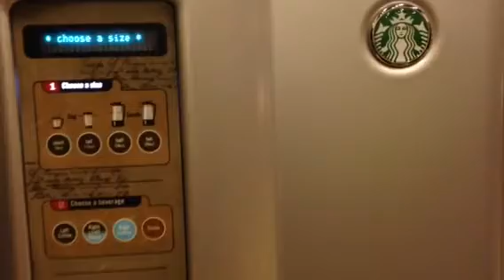Strata Amenities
Club lounge, business center, conference room, Starbucks, wine lockers, theater room, fitness center, fire place, grill & pool.

Luxurious amenities only at Strata.